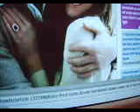WILLIAM AND KATE, REPTILIAN PHOTO!!!! LINK